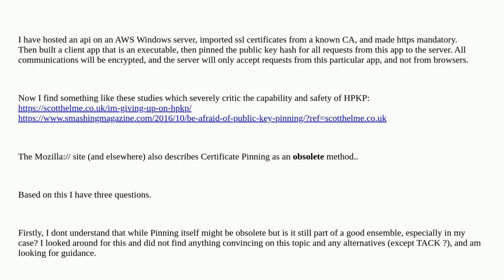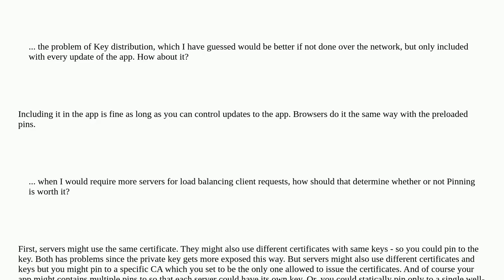Security: Is Certificate Pinning safe and worthwhile for an API server that will only accept requ...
Is Certificate Pinning safe and worthwhile for an API server that will only accept requests from an android application?

A special thanks goes out to the community

  attacks api certificates certificate-pinning man-in-the-middle